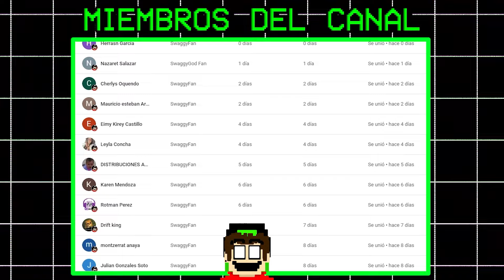EL GAMEPLAY OFICIAL DE KICKIN CHICKEN EN POPPY PLAYTIME CHAPTER 4 (Fanmade)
En este video jugamos el gameplay oficial de kickin chicken en poppy playtime chapter 4

CHAOOOOO PAPUUUUU TE QUIERO!